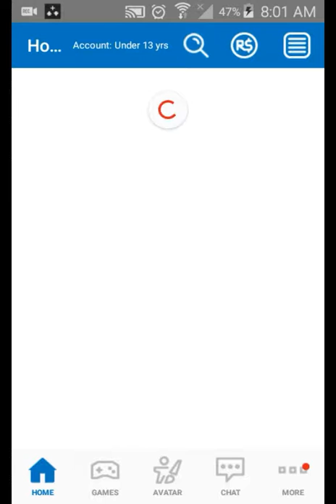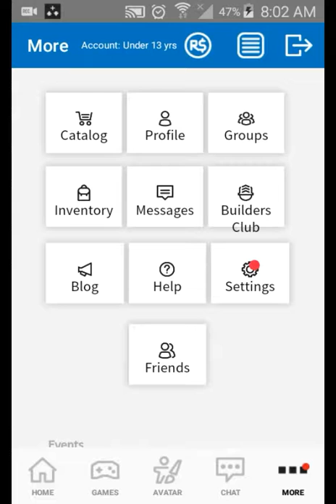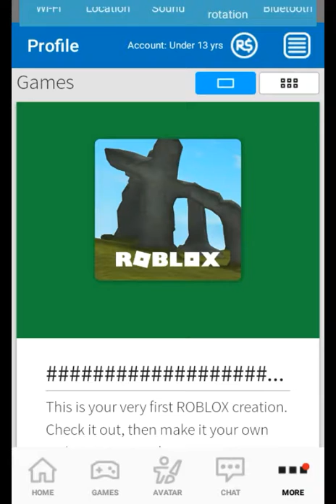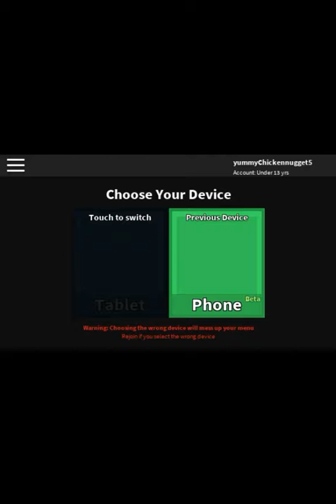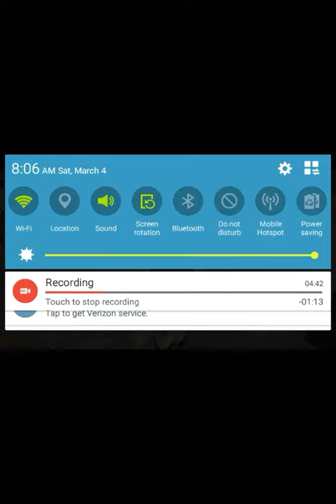Roblox I got murderd